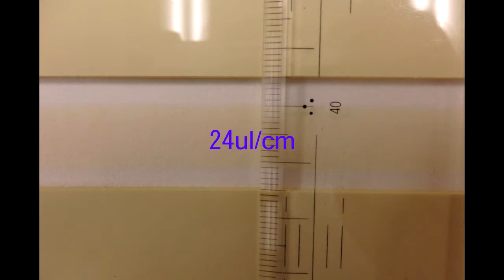Colloidal Gold Dispensing with ImmunoLiner 200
Colloidal Gold Dispensing with ImmunoLiner 200, High-Precision ImmunoChromatography Dispensing Device (search ImmunoLine 200)